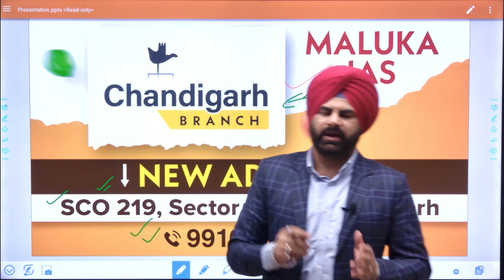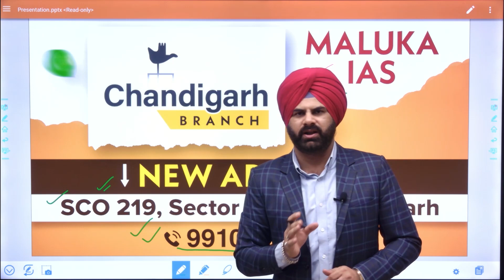Chandigarh Branch क्यों Shift करना पड़ा ?